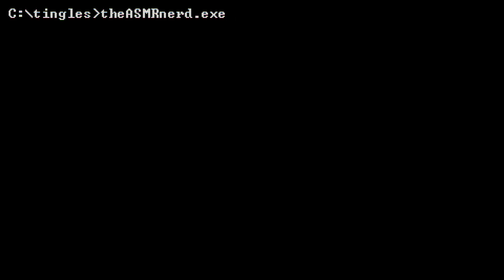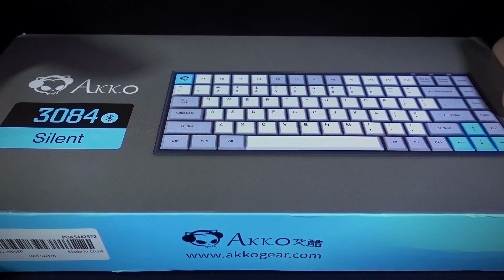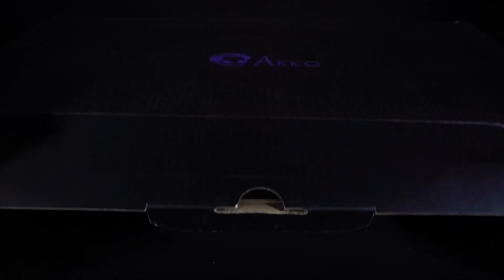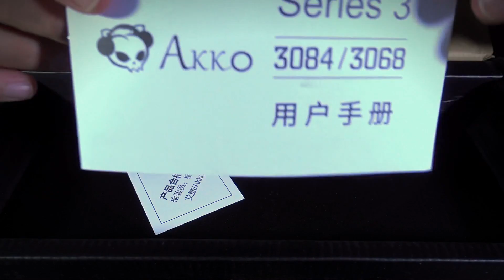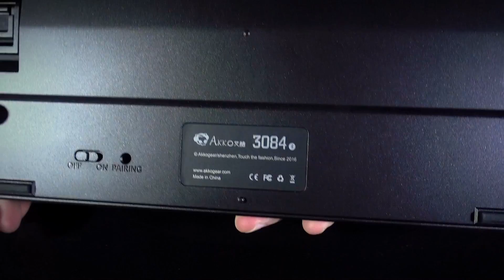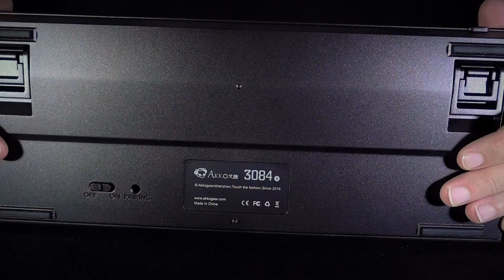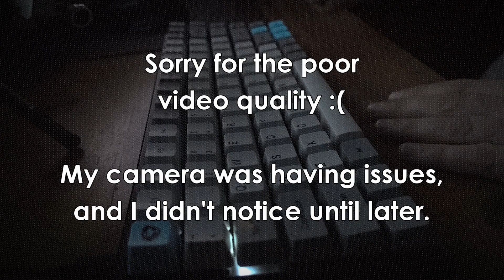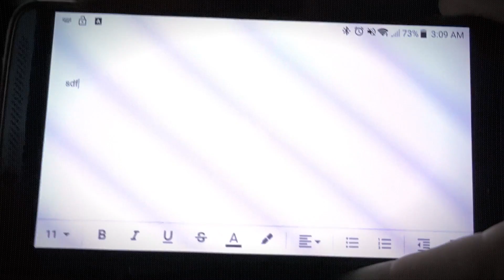RELAXING REVIEWS | Modern Features, Retro Vibes: AKKO 3084 75% Mechanical Keyboard ASMR Review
Save on other mechanical keyboards

Today on Relaxing Reviews I take a look at the AKKO 3084 mechanical keyboard, courtesy of Banggood.com. This retro-styled product features an uncommon-but-highly-desirable 75% layout, Bluetooth wireless, authentic Cherry MX switches, and high-quality PBT dye-sub keycaps, but could its lack of backlighting prove to be its undoing? Watch to find out!

ASMR triggers include soft speaking, educational content, ear-to-ear tapping, unboxing sounds, typing, and clicking sounds. Listen with headphones for the best experience!

My videos are designed to trigger a relaxing feeling known as ASMR (Autonomous Sensory Meridian Response). ASMR is a particular sensation that some people experience when they hear quiet sounds like whispering and soft speaking, or watch certain actions like slow hand motions. ASMR is often described as a pleasant tingling on the head and neck, accompanied by a feeling of deep calm and mild euphoria. Many people watch ASMR videos to relax and combat anxiety, stress, or insomnia.